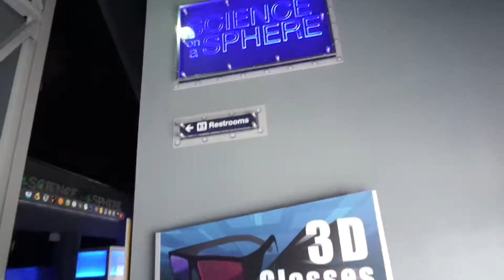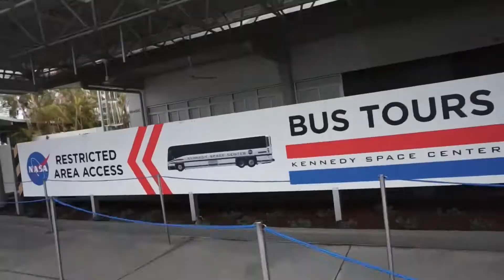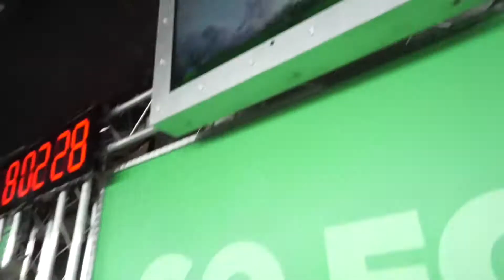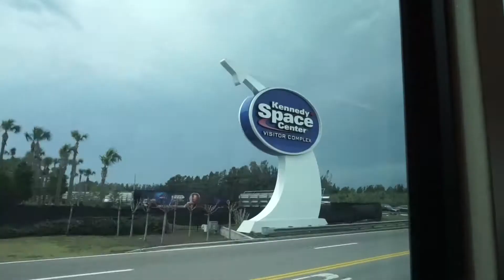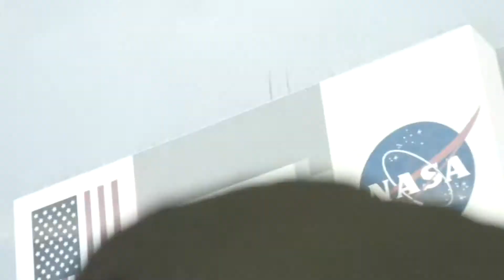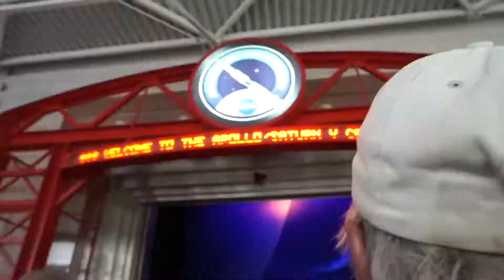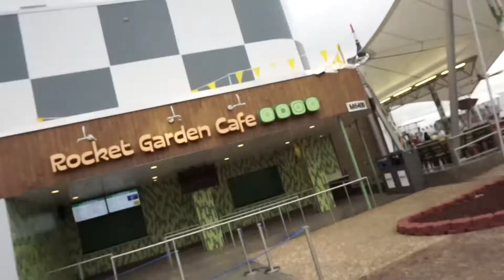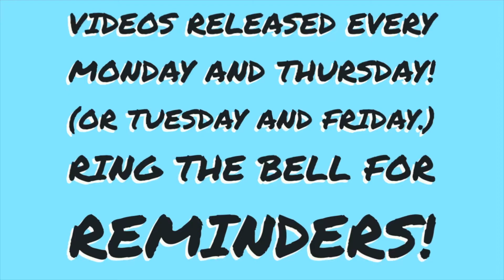Visiting Kennedy Space Center!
Hiya friends! This is vlog number 10! For this episode, we are visiting the Kennedy Space Center! Since moving to Florida, Ive always wanted to visit! And today is the day! Going to KSC, it maybe inspired me to start a new series on this channel!